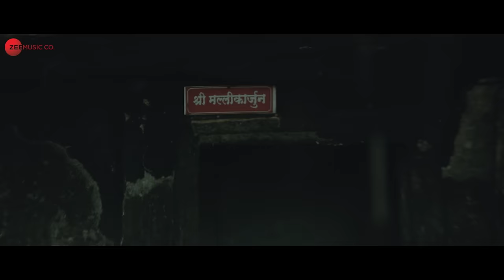Mushaphira | Hee Anokhi Gaath | Mahesh Manjrekar | Shreyas Talpade & Gauri I | Hitesh M, Vibhavari A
Movie - Hee Anokhi Gaath
Music Arranged,  Composed And Produced By Hitesh Modak
Lyrics - Vaibhav Joshi
Singer - Hitesh Modak Feat. Vibhavari Apte
Guitars And Strokes By Esani Dey Modak
Flute By Kiran Vinkar
Percussions By - Pratap Rath
Song Recorded By Hitesh Modak At Hm Studios, Dawn Studios Pune
Song Mixed And Mastered By - Abhishek Khandelwal At Yrf Studios,
Assisted By Dileep Nair
Music Coordination And Assisted By Anjali Sathe

Cast - Shreyas Talpade & Gauri Ingwale
Produced by Zee Studios & Mahesh Manjrekar Movies
Presented By Zee Studios
Written & Directed by - Mahesh Vaman Manjrekar